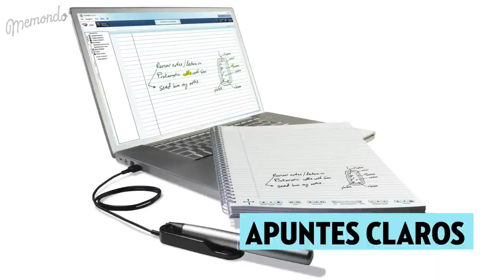13 INVENTOS SIN LOS QUE NO PODRÁS VIVIR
¿Lo tuyo es la siesta pero no puedes echar una cabezadita si hay mucha luz? ¿Siempre llueve en tu ciudad y no hay forma de poderse sentar sin mojarse? ¡No te preocupes, después de ver este vídeo tu vida dará un giro de 180º! O no, pero querrás tener todos estos inventos.
¿Cómo has podido vivir sin ellos hasta el día de hoy?

¿A qué esperas para subscribirte?